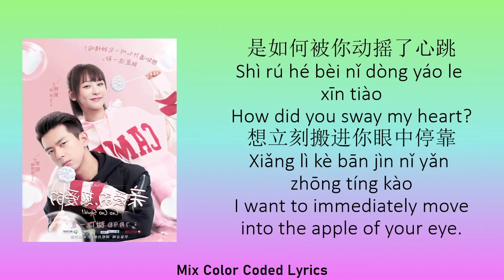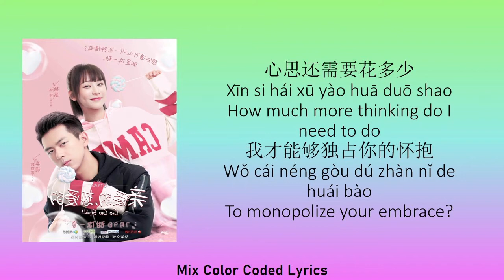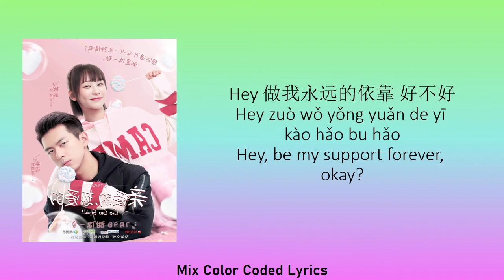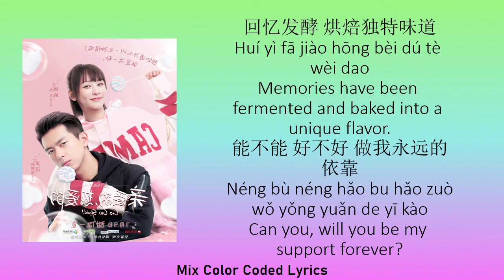Milk Bread Lyrics Ost Go Go Squid-Yang Zi